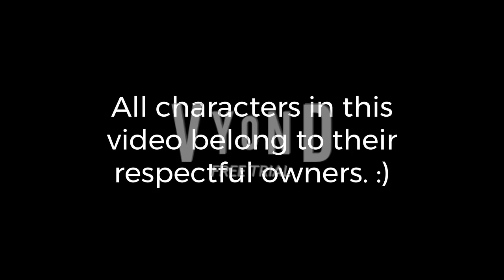The Reapers - Episode 58: Vengeance on Valeria!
After a confrontation that happened with Amiira, Bianca, Bertram and his family, Valeria along with Nanimator, CrimsonSkull18, AbhinavAravind2004 and Jessica Slider tell the other users about it, when Amiira and Bianca capture Valeria and take her to the waterfall to kill her along with the other Reapers. Nanimator immediately runs to her rescue. Will he get there in time?

The music in this video belongs to their respectful owners.